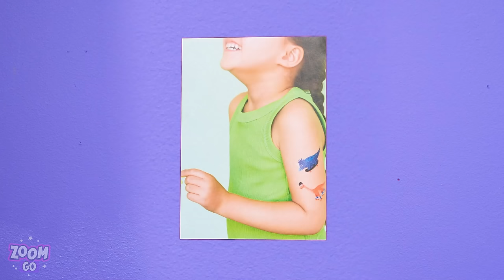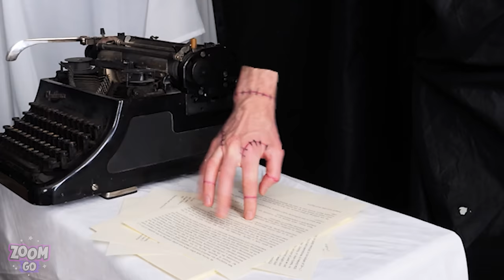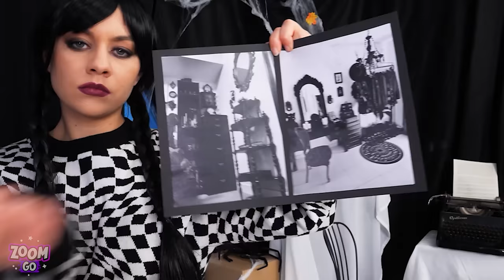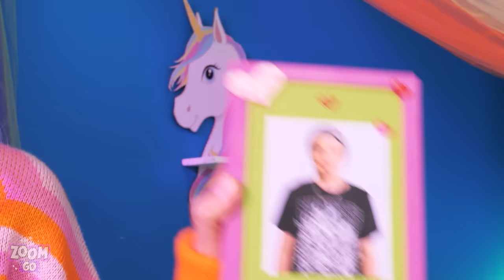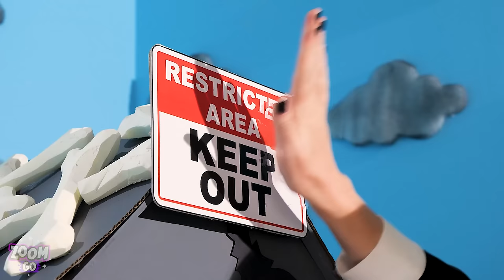Wednesday VS Enid in JAIL! Rich VS Poor Parenting Hacks by Zoom GO!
Wednesday and Enid became moms! But these two couldn’t live without some action - they got into jail! Will they embrace parenting hacks in jail? Let’s not forget that one of them is rich and another is poor, but that won’t stop the creative hacks from happening! If you enjoyed this video, you might also like “Pregnant Wednesday VS Pregnant Mermaid in Jail! Funny Situations & Genius Hacks by Zoom GO!”